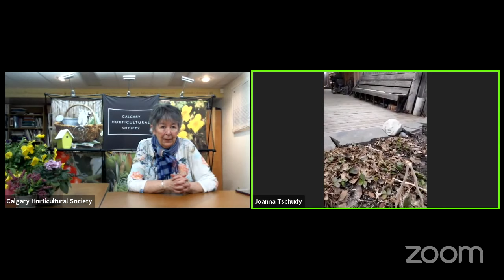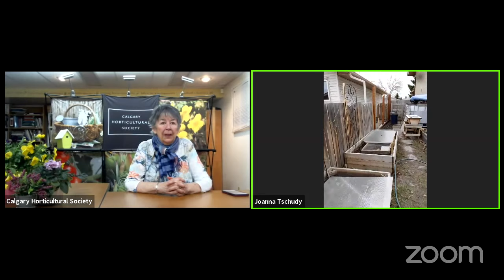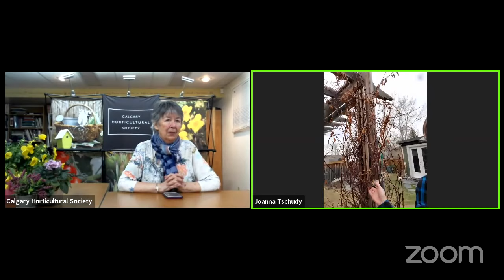A Gardening Q & A with Kath Smyth and Joanna Tschudy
Join us for a wonderful opportunity to ask your gardening questions to our very own Kath Smyth and Joanna Tschudy.